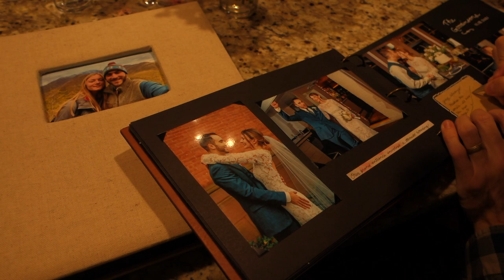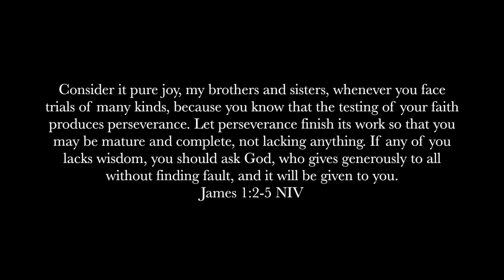1 Yr Anniversary, 29K of Student Loans & Discussing our "Why"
Hello. I'm Lindsey, and live in Rhode Island. I enjoy hiking, baking, and documenting fun, random, and creative ideas. If I lived in Eastern TN all my videos would be exploring the Great Smoky Mountain peaks (in my dreams) but for now I'm making the best of these bitter cold New England winters and finding all Rhode Island has to offer. I am a full time accountant as well.

Link : youtu.be/1zmJ_4kGYUU

» ABOUT MY VIDS
Camera Used: Sony Rx100m3
Video Editing: iMovie on Mac